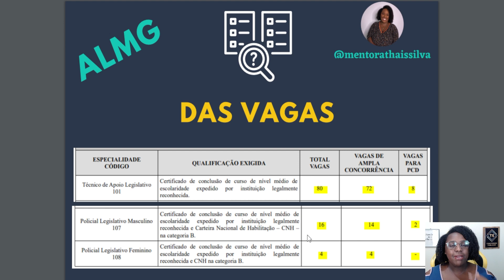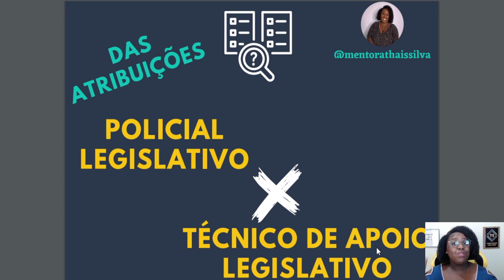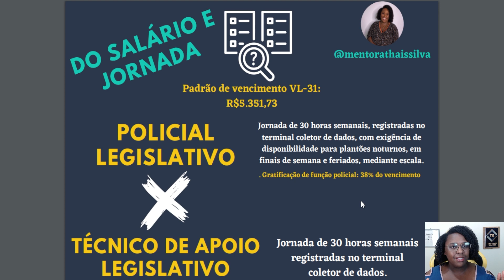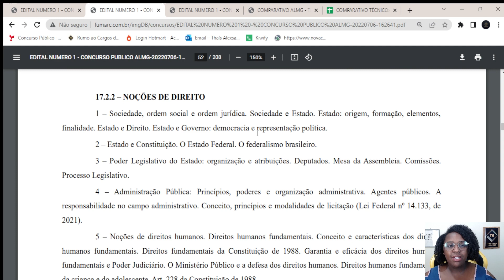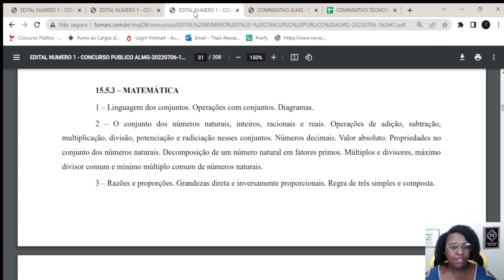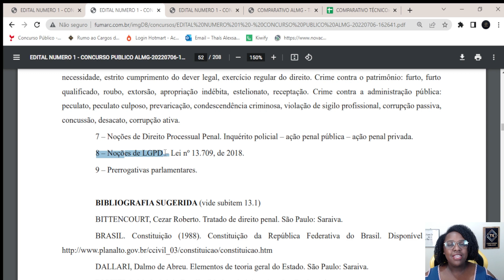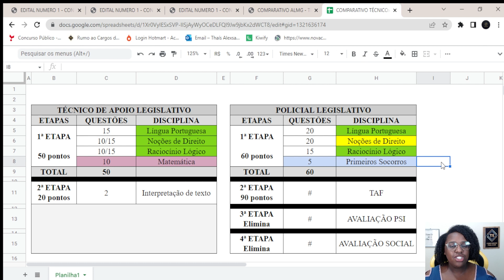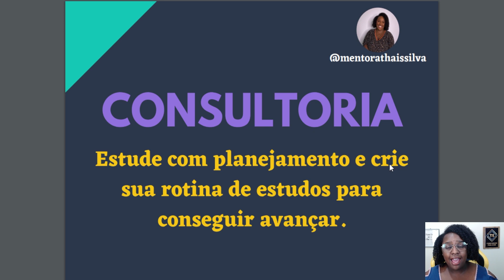COMPARATIVO ALMG: Técnico de Apoio x Policial Legislativo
Escolher um cargo para se dedicar pode ser um decisão difícil. Pensando nisso, resolvi trazer pra você o comparativo dos dois cargos de nível médio da ALMG: Técnico de Apoio Legislativo e Policial Legislativo.
INDICAÇÕES DE ESTUDO:

CURSO DE DISCURSIVA - TÉCNICO DE APOIO LEGISLATIVO (ao vivo com direito a 10 correções de redação)

MATERIAL com 116 QUESTÕES de Regimento Interno ALMG (com gabarito comentado)

CURSO completo de NOÇÕES DE DIREITO para ALMG: entre em contato (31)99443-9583.

Você quer melhorar seus estudos, estudando com métodos e técnicas que irão potencializar seus estudos?
Se sim, conheça o Rumo ao Cargo dos Seus Sonhos e mude seu processo de estudos agora mesmo

Se você sonha em ser Aprovado, não perca nenhum vídeo do canal!